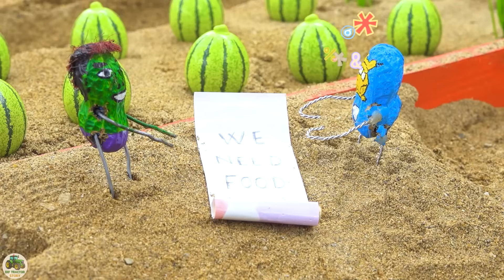DIY Science Project - Rescues Mini Tractor stucked in trouble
lift machime
concrete machine
concrete mixture machine
house construction
construction
mini cement bag
mini construction
road roller
mixture machine
sand loading truck
keep villa
mini creative
sano creator
tractor trolley
stuck in mud
mud loading
sand loading
Bricks loading
tractor work
tractor
diy tractor
science project
new tractor video
tractor video
mini tractor
mini tractor video
farming
mini tractor
Diy mini tractor
diy farming
chaff, chaff cutter
water pump
diesel engine
mini diesel pump
engine
keepvilla
land leaver
leveling machine
sand loading
stone loading truck
truck
mini truck